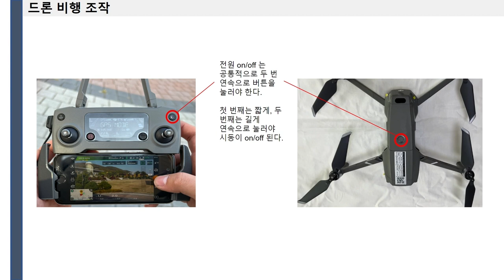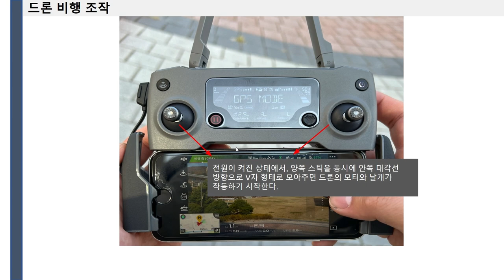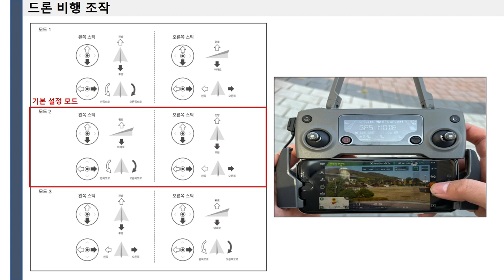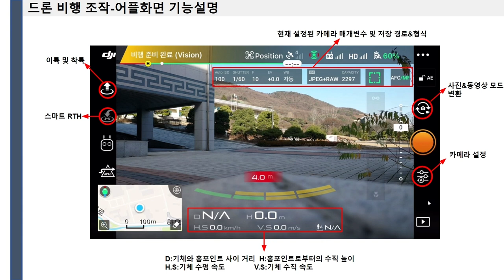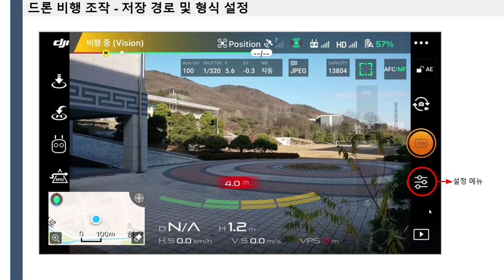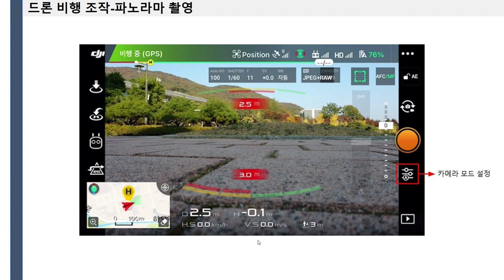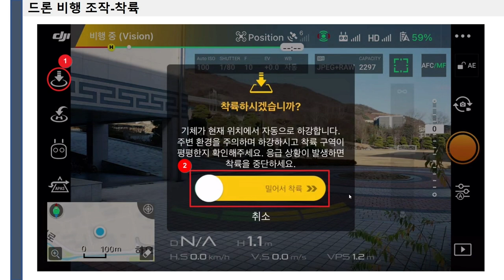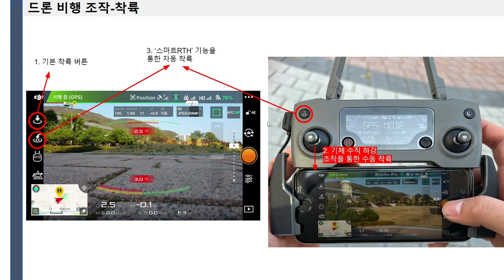[DH교육] [시각적인문학] (6강) 6-3. 드론 운용 실습2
[6강] 항공(드론) 촬영의 이해와 실습
6-3. 드론 운용 실습2

강의 : 윤종훈 연구원 (한국학중앙연구원 디지털인문학연구소)